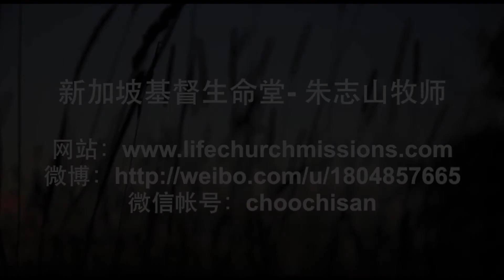20170319-04 侍奉的道路中，不要因人失望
侍奉的道路中，不要因人失望
In the Path Of Serving, Do Not Be Disappointed Because Of Man

自从人犯罪以来，这世界已经不完美了，连人之间的爱都从无私变得自私了。所以，这世界的理想主义是虚假的。但我们也并非进到悲观主义。因为神是活着的，所以我们唯有得着神的心肠（就是：爱人如己），我们的心是全然的安然。确实，人都有罪，所以人都需要救赎。人不完美，所以都需要更新。这是保罗心中已经明白的。所以，他虽在百般试炼中，但心里总是被主的爱推动，也带着欠债之心继续为失散的子民劳碌。
Since the fall of man, this world has been imperfect, even the love between men turn selfish. Therefore, the ideal of the world is untrue. But we need not be pessimistic, because God is living, hence, we only need to receive God’s heartbeat (i.e.: love your neighbour as yourself), our hearts will be in complete peace. Everyone has sin, everyone needs redemption. Man are imperfect, thus they need to be renewed. Paul know this in his heart. Thus, in trials of various kind, his heart is always moved by the love of the Lord and thus carried a heart that was indebted to the gospel. He continued to labour for the scattered people of God.